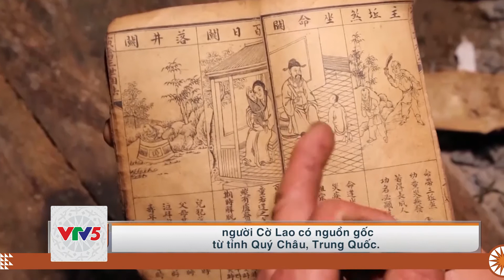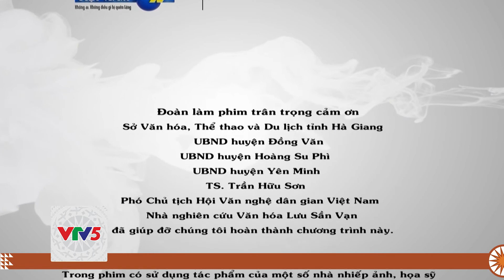[TIẾNG MÔNG] NÉT ĐẸP VĂN HÓA NGƯỜI CƠ LAO | VTV5